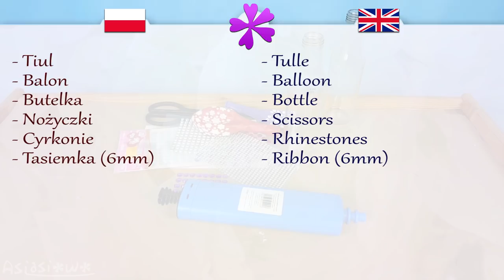DIY How to make flower vase out of balloon and bottle (ENG Subtitles) - Speed up #438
Today I will show you fast and easy way to make flower vase out of bottle and balloon.

Needed items:
- Tulle
- Balloon
- Bottle
- Scissors
- Rhinestones
- Ribbon (6mm in width)(or string)